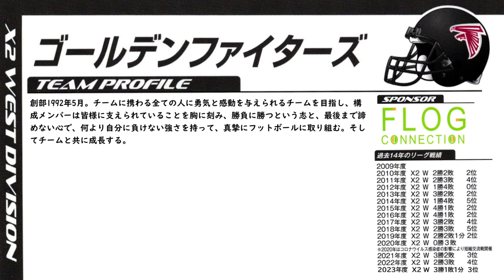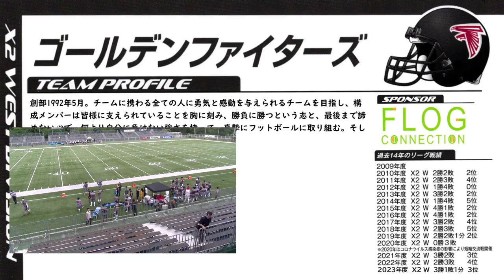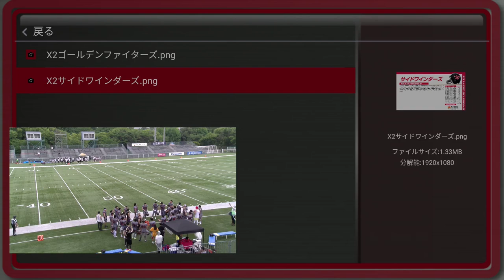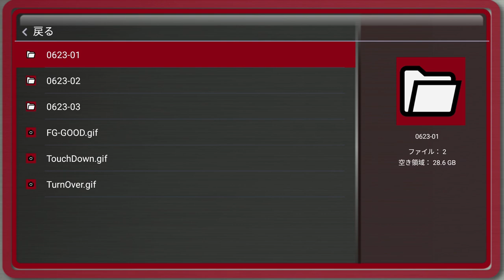【1Q】ゴールデンファイターズ×サイドワインダーズ(20240623)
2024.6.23(Sun) XリーグJrトーナメント at MKタクシーフィールドEXPO
ゴールデンファイターズ×サイドワインダーズ
【1Q】

さて春のXリーグスケジュールも大半を終え、最後に残るJrトーナメントも四強による対決を残すのみとなった。
この日、その全てがEXPOに集い、決勝に進む二強を決める。

まず最初に行われる、この試合。

ともにX2westの、片や近年のX2に旋風起こす強豪、片や今季X2復帰果たし復権図る古豪、という対決になった。

秋にはジャイアントキリングを度々果たしその名を轟かせるゴールデンファイターズだが、春はこの数年不覚を取る事が多かった。しかし今春は実力を発揮し優勝を狙える位置を確保してきた。
タイトルに縁がない無冠の強豪としては、ここで優勝のステータスを何としても獲得したい。

しかしそれを関西最古の歴史誇るサイドワインダーズ。黙って見過ごすわけにはいかない。
2018年に福岡SUNSに苦杯を舐めて以降、厳しい状況に陥り昨季はX3で戦わざるを得なかった。それを乗り越えX2復帰を果たしただけに、それを勢いとする為にもこの強敵を倒して復活の狼煙、そして優勝への勝ち名乗りを挙げたいに違いない。

この戦いの果てに、その栄誉の扉に手をかけるのは果たしてどちらとなるか。

2022シーズン、NFA日本社会人アメリカンフットボール協会承認の下、